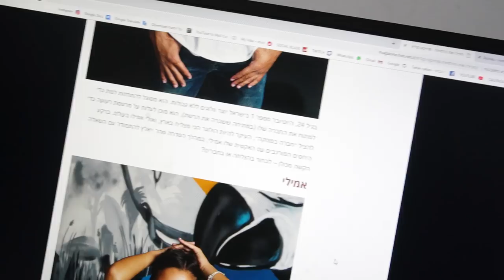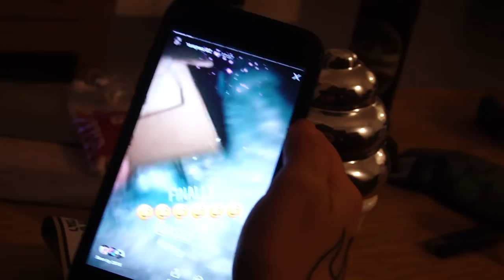15,000 ש"ח להגדלת חזה?!